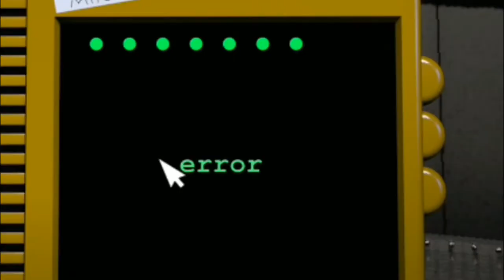Five Nights at Freddy's: Sister Location - Night 1 (WARNING: NOBODY EXPECTED THIS!!!)